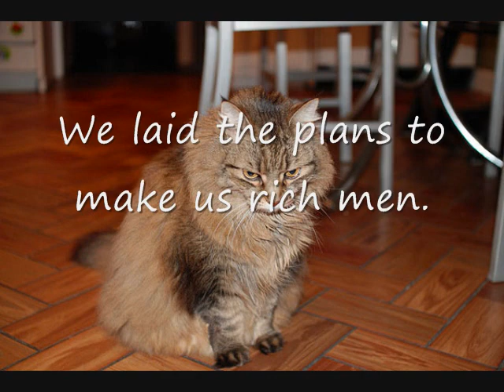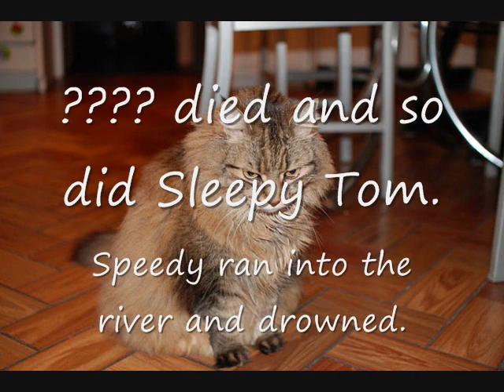20 Years Ago (In Speedy's Kitchen) by TC Atlantic with Lyrics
Lyrics below, and in video.

See the man there on the street selling strings and things so he can eat.

Twenty years ago the cat had kittens.

Twenty years ago in Speedy's kitchen.

Banis poured a drink for Sleepy Tom.  Weasel drank it and the cat meowed.

Twenty years ago in Speedy's kitchen. We laid the plans to make us rich men.

Twenty years ago...
Twenty years ago...
Twenty years ago...

We laid the plans to make us rich men.

Thursday Evening was Speedy's plan. Rocco's Tavern for 11 grand.

But Jake the cop was there inside. He started shooting when Rocco cried.

Banis died and so did Sleepy Tom. Speedy ran into the river and drowned.
Twenty Years Ago the state's DA took Weasel's help and sent me away.

Twenty years ago...
Twenty years ago...
Twenty years ago...

My recording had a scratch on the record. Sorry :(